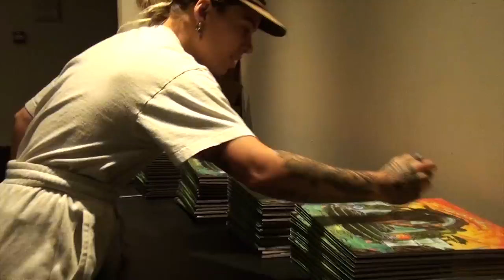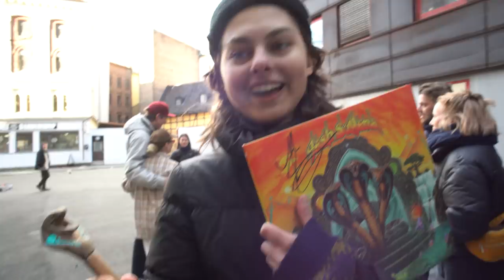Tash Sultana - EU/UK 2022 | Tour Diary #3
Raw behind the scenes and up close and personal on tour in Europe/Uk 2022

Filmed by Ben McFadyen